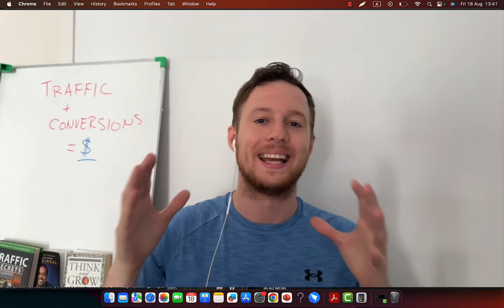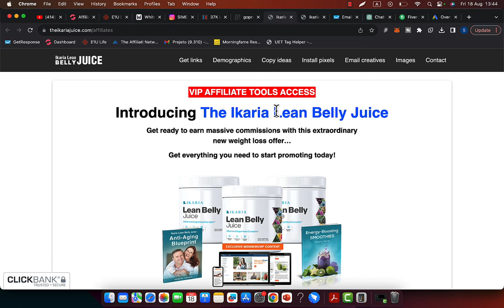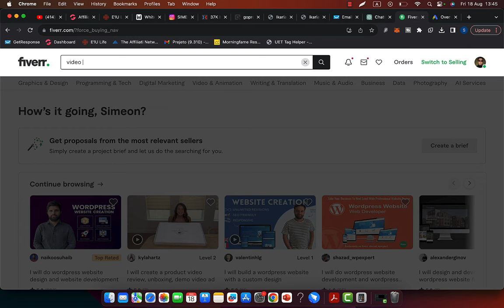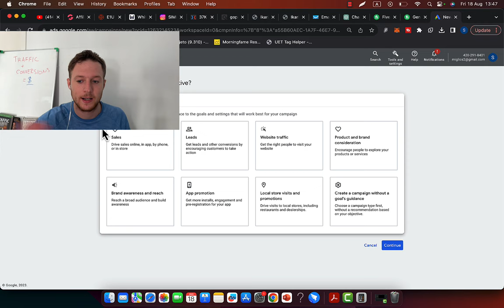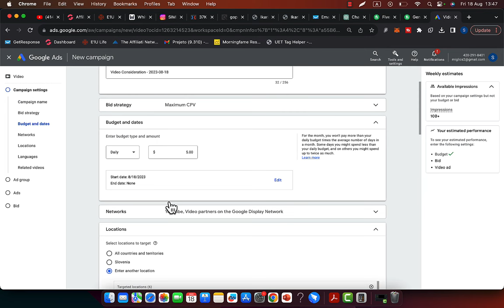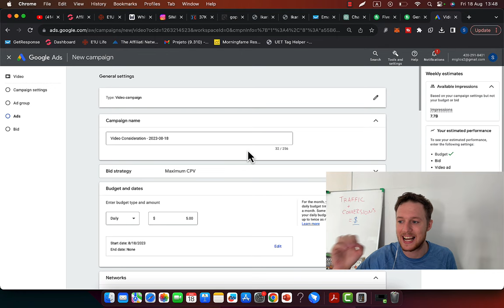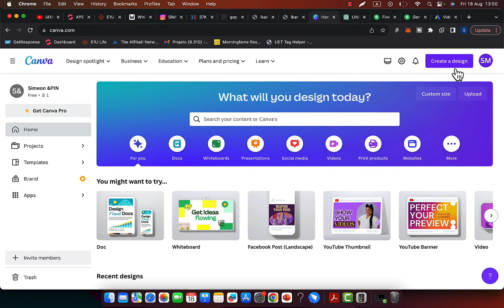How To Make Money Online With Chat GPT (For Beginners)